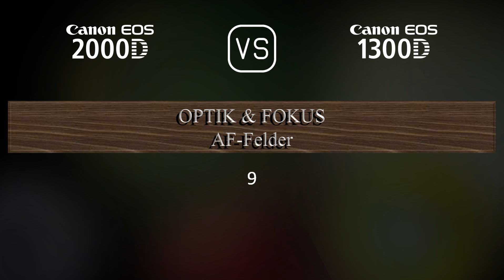Canon EOS 2000D vs. Canon EOS 1300D: Ein Vergleich der technischen Daten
Dieses Video gibt einen Überblick über die Canon EOS 2000D und die Canon EOS 1300D in einem parallelen Technikdatenvergleich (comparison of specifications). Vielen Dank fürs Zuschauen.

00:25 EINFÜHRUNG
00:33 KAMERAGEHÄUSE
00:40 BILDSENSOR
01:01 BILD
01:16 OPTIK & FOKUS
01:41 BILDSCHIRM
01:58 SUCHER
02:09 FOTOGRAFISCHE FUNKTIONEN
03:03 VIDEOGRAFISCHE FUNKTIONEN
03:17 SPEICHERUNG
03:20 KONNEKTIVITÄT
03:45 ALLGEMEINE ANGABEN
04:03 SONSTIGE FUNKTIONEN